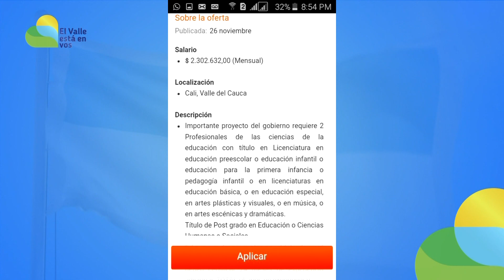Informativo Gobernación del Valle- Enero 22 de 2018 / Segunda Emisión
Emitido el 22 de Enero de 2018 a las 9 p.m.  por el Canal regional Telepacífico.